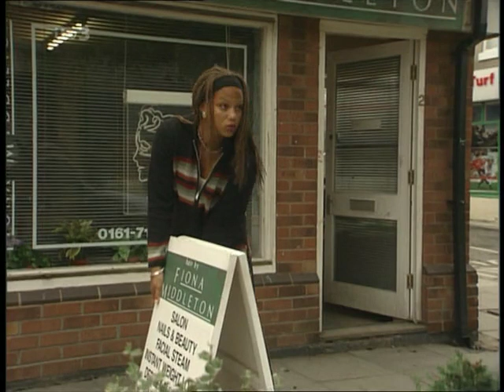Coronation Street 1996 11 06 PDTV x264 SS